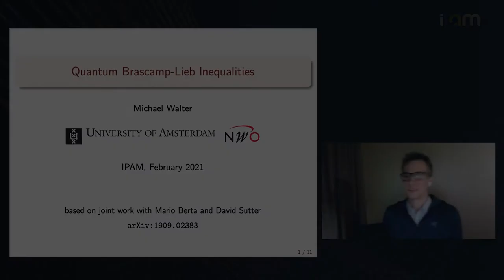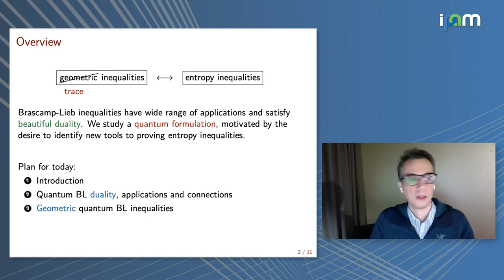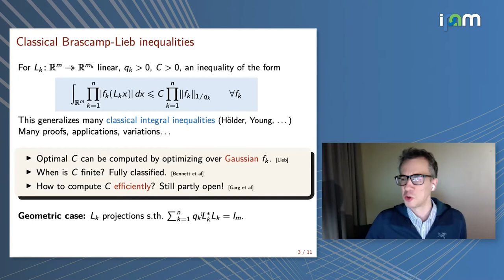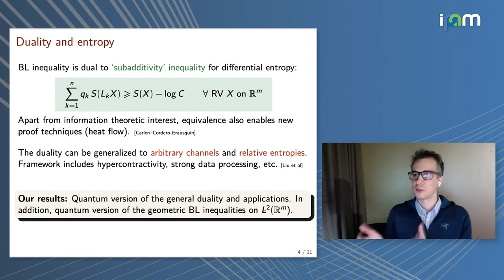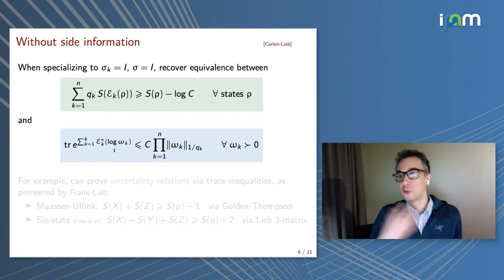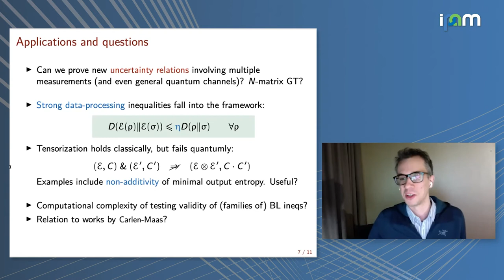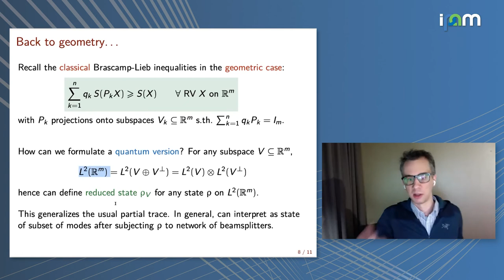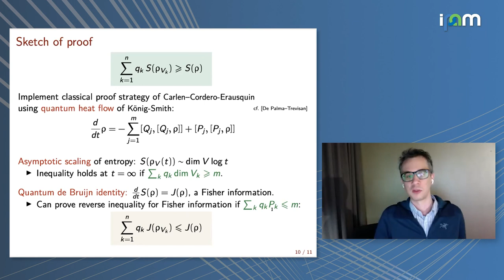Michael Walter: "Quantum Brascamp-Lieb Dualities"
Entropy Inequalities, Quantum Information and Quantum Physics 2021

"Quantum Brascamp-Lieb Dualities"
Michael Walter - Universiteit van Amsterdam

Abstract: Brascamp-Lieb inequalities are entropy inequalities which have a dual formulation as generalized Young inequalities. In this work, we introduce a fully quantum version of this duality, relating quantum relative entropy inequalities to matrix exponential inequalities of Young type. We demonstrate this novel duality by means of examples from quantum information theory - including entropic uncertainty relations, strong data-processing inequalities, super-additivity inequalities, and many more. As an application we find novel uncertainty relations for Gaussian quantum operations that can be interpreted as quantum versions of the well-known family of geometric Brascamp-Lieb inequalities. Joint work with Mario Berta and David Sutter.